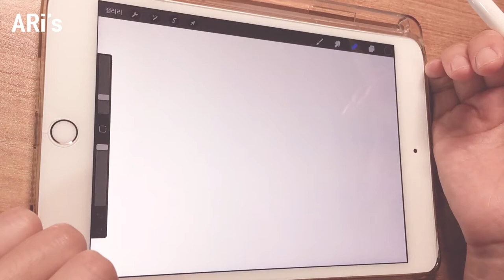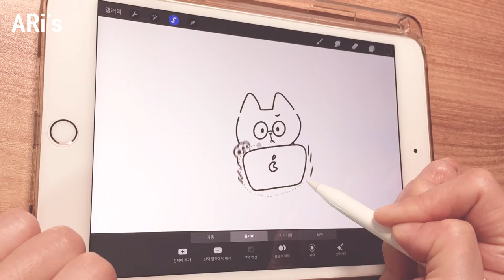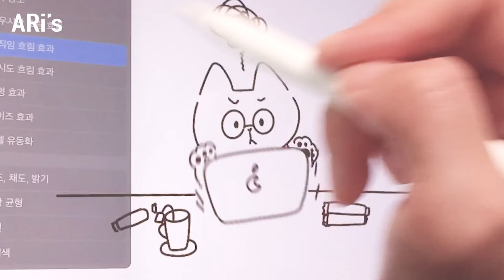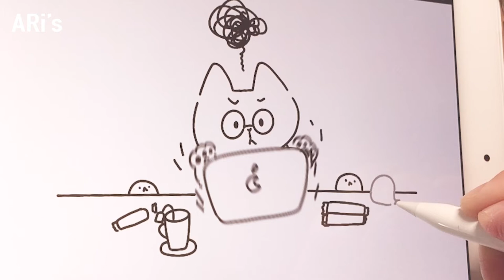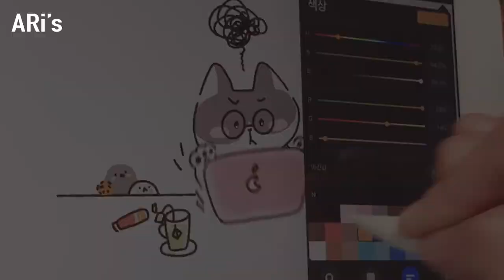[아이패드로 캐릭터 그림 그리기] '나 오늘 좀 심각하다냥' 프로크리에이트로 넨도를 그려봤어요 ipad + procreate + apple pencil 아리그림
넨도가 블랙프라이데이에 안경까지 쓰고!!
츄~~를 찾아 인터넷 세상을 마구 찾아다닙니다 ㅎㅎㅎ

이번 영상은 설명도 하였습니다 ^ㅅ^
오늘도 행복하세욥!